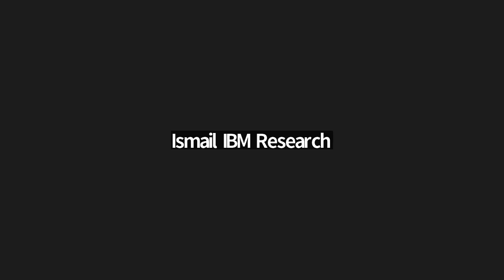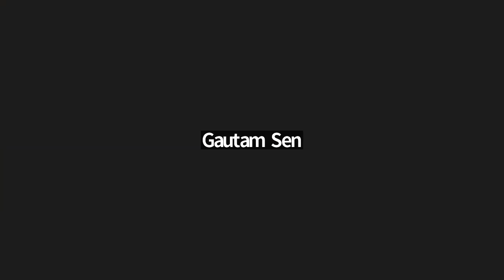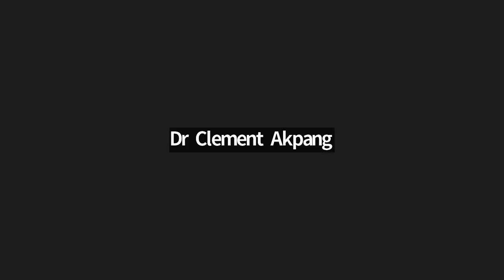A Different Vision: Gandhi's Critique of Political Rationality- Uday Mehta's Yehuda Elkana Lecture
OSUN’s Hannah Arendt Humanities Network (HAHN) and OSUN partner Central European University (CEU) awarded the Second Annual Yehuda Elkana Fellowship to Uday Singh Mehta, Distinguished Professor of Political Science at the Graduate Center, CUNY in New York. In the spirit of Yehuda Elkana, an international scholar and public intellectual who survived Auschwitz and later served as President and Rector of CEU, the fellowship recognizes similar thinkers and teachers who exhibit a wide-ranging intellectual curiosity that bridges the humanities, social sciences, and science. Like Elkana, the fellows also demonstrate a deep commitment to open society, one of the founding principles of OSUN.

Mehta was in residence for one month at CEU, giving two public lectures and participating in a week-long manuscript workshop from June 13th-15th with faculty and students from OSUN institutions. This year’s text seminar focused on a series of essays by Mehta entitled "Different Vision: Gandhi’s Critique of Political Rationality."

Mehta has been recognized as an influential critic of the liberal tradition of political thought. His foundational writings argue that there is a universalist and imperialist drive at the heart of liberalism, which aims to educate and “civilize” all people so that they share the same ideals as liberal citizens. That drive is also accompanied by an equal desire to dominate the world, he argues. Thus, Mehta has been described as a “guide to a subterranean illiberal stream within liberalism.”

For example, in his book Liberalism and Empire, Mehta showed that when confronted with the reality of empire in India, liberal thinkers in England justified imperial rule by arguing that Indians were not yet educated enough to be liberal citizens capable of freedoms. Against such liberal imperialism, Mehta advocates for a more radical willingness to consider the feelings and attachments of non-liberal peoples who aspire to live according to their own customs.

In A Different Vision: Gandhi’s Critique of Political Rationality—the topic of the 2022 Yehuda Elkana Fellowship text seminar––Mehta unearths a non-liberal politics that rejects both imperialism and nationalism. In this forthcoming text, Mehta elevates Gandhi's more “civilizational” political theory that links politics to spiritualism, family, and self-realization, and opposes the power of the state as a mediating institution. Thus, Mehta finds in Gandhi a political theory fundamentally at odds with the liberal-nation-state project.

 "In a sense, for Gandhi, courage and fearlessness were portals for a sort of spiritual truancy, which he sought to plant in the very midst of the mundane patterns of everyday life,” writes Mehta.